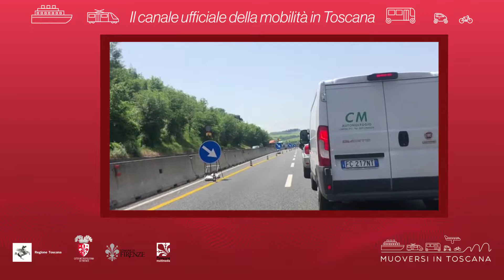Muoversi in Toscana - Edizione delle 11 del 10 luglio 2019